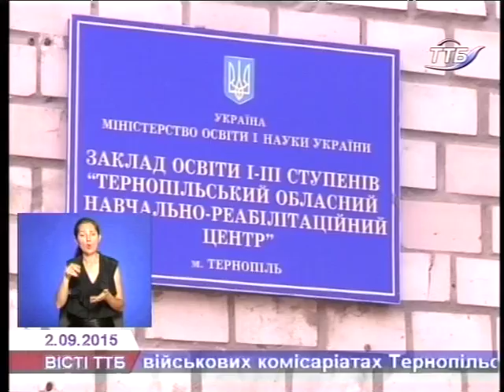Навчально-реабілітаційний центр Тернопільщини отримав у дарунок спортивні тренажери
Особливим дітям – особлива увага. За роки діяльності Тернопільського обласного навчально-реабілітаційного центру добрими друзями і помічниками закладу стали міліціонери. От і цього першовересня люди у формі прийшли привітати його вихованців із Днем знань.